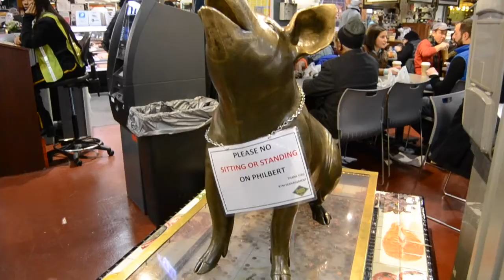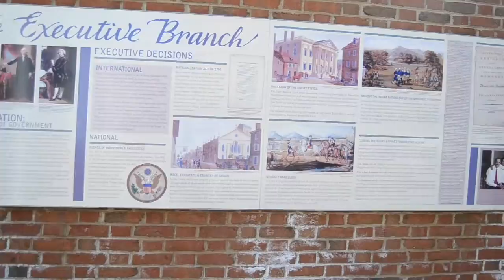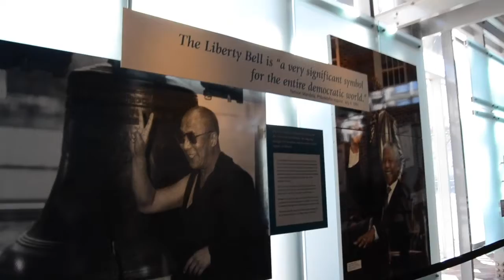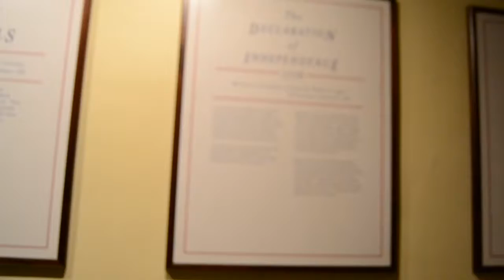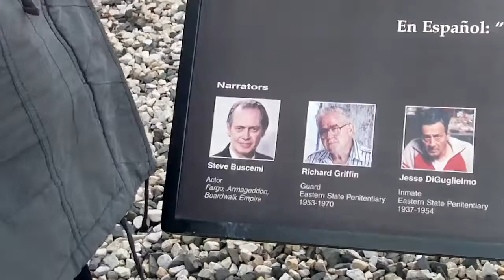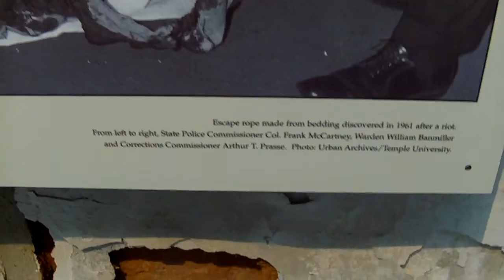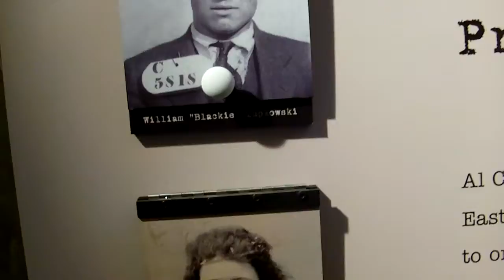Philadelphia Weekend | Au Pair Vlog #18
Hallöchen
Ich weiß lange kam nichts mehr und das hat auch Gründe (worüber ich auch noch ein oder mehrere Videos machen werde) aber nun habe ich endlich Zeit gefunden mich hinzusetzen und mein Philly Videos zu schneiden!
Im FEBRUAR war ich dort und es war ein super lustiges Wochenende nur sehr kalt und darum habe ich auch nicht so viel gefilmt aber trotzdem wollte ich das Video hochladen und habe es nun so gemacht. Die Videos von nächsten Trips sind auch schon gedreht und da habe ich dann auch mehr gefilmt :)
bis dann